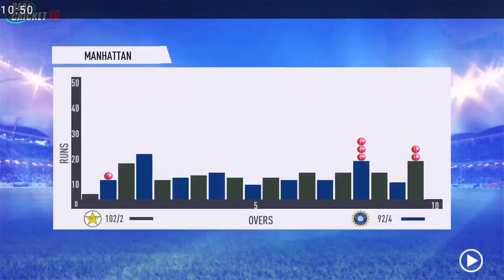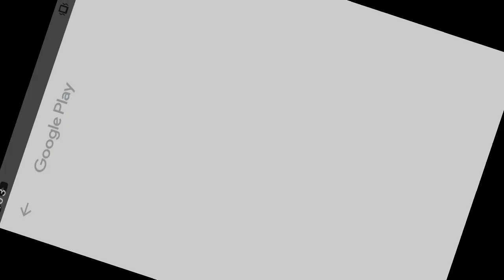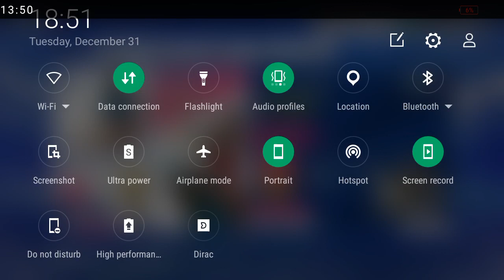Rc 2019 2nd match Pak vs Ind India Batting episode 4